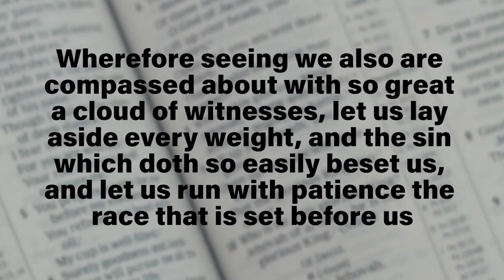Seriously, Thank You! || Monica Harrison || Run Your Race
First real video since we made a short film. Here's why.
I didn't mention but for the people that read the descriptions, we have begun filming the next installment of The Call.